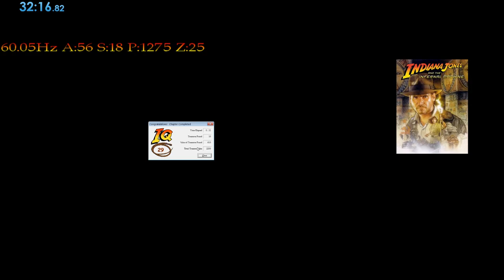Indiana Jones and the Infernal Machine - Shambala (PC - All Treasures) - 32:16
This. Level.
Seriously.

I know I haven't used all the skips and the fastest ways to get down but I'm so glad that I finally have beaten this level.

I'm sorry for the two failed runs at the start, the actual run starts at 9:00

The first run was lost due to me jumping too far... The second run was lost due to Indy getting stuck at the bottom in an animation and the only way to get him out is using the FIXME command which isn't allowed in speedruns. :/

Anyways, woot woot! Another run on the board.